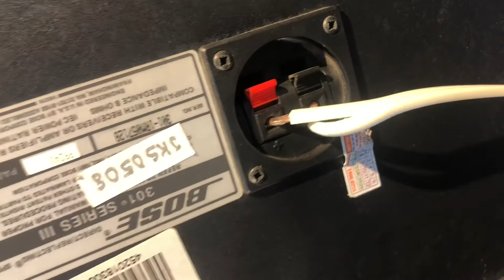Bose 301 seri III.🇺🇸Sale bán hộ a khách.LH:E Thanh 0358866266